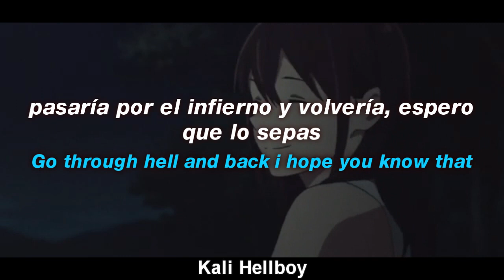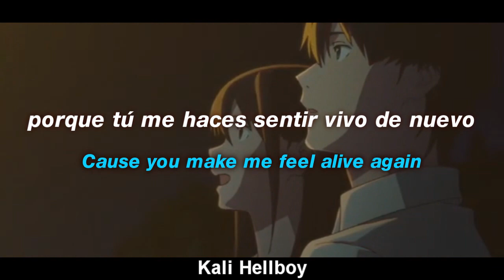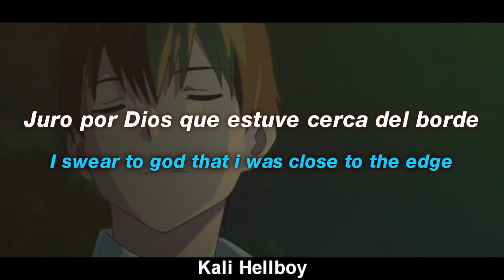Kam Michael x Eredaze - Alive Again | Sub Español + Lyrics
Kam Michael - alive again ft. eredaze - sub. español - lyrics

LYRICS:

{intro: eredaze}
Ah, don't say you better off
Yeah, better off alone

{hook: eredaze}
Don't say you're better off
Cause girl i can't leave you alone
Cause girl you've become my home ah
And i'd give you the whole damn world i hope you know that, ey, yeah
Go through hell and back i hope you know that
For you girl, ey
Just to make you feel alright
Cause you make me feel alive again

{verse 1: kam michael}
Yeah
And baby i've been on the run
I've been looking for best will it come?
Maybе i should prolly better myself
'cuz latеly i ain't really feeling it much
'cuz lately i ain't really feeling it much
I said that all last year
And now i can't breathe when you're not there
It's kinda funny how things change
Now i feel alright when you're right here
I've been finding myself maybe you and i got a chance
Holding close, we never follow the plans
I promise shorty ima do what i can
Without you with me i don't know who i am
I swear to god that i was close to the edge
May be the reason i am who i am
I was alone and better off dead
You gave me a reason to say that "i can"

{bridge: eredaze}
Live like the man
I always knew i could be yeah
You're the remedy yeah
For all my pain

{verse 2: kam michael}
Yeah
And lately i've been feeling better off
Finally made it through the pain
I had enough of everything going wrong
Now i can say that i don't feel the same
I hope you relate
I don't ever want nothing to change
I was going bout all of the wrong things
Now i'll do whatever it takes
Yeah, i've been finding myself baby
You and i gotta go
Without you with me i'm a hundred below
Pushing through it even when i get low
Without you's maybe something i'll never know

Ignore TAGS-
Kam Michael - Alive Again (ft. Eredaze)
Kam Michael - Alive Again (ft. Eredaze) (Remix) TikTok song sub lyrics
Kam Michael - Alive Again (ft. Eredaze) (Lyric Video)
Kam Michael - Alive Again (ft. Eredaze) (TikTok Version) lyrics español
Kam Michael - Alive Again (ft. Eredaze) español
Kam Michael - Alive Again (ft. Eredaze) sub español
Kam Michael - Alive Again (ft. Eredaze) lyrics
Kam Michael - Alive Again (ft. Eredaze) letra en español
Kam Michael - Alive Again (ft. Eredaze) letra
Kam Michael - Alive Again (ft. Eredaze) subtitulado
Kam Michael - Alive Again (ft. Eredaze) subtitulos
Kam Michael - Alive Again (ft. Eredaze) letras
Kam Michael - Alive Again (ft. Eredaze) (ft. Powfu)
Kam Michael - Alive Again (ft. Eredaze) english
Kam Michael - Alive Again (ft. Eredaze) ingles